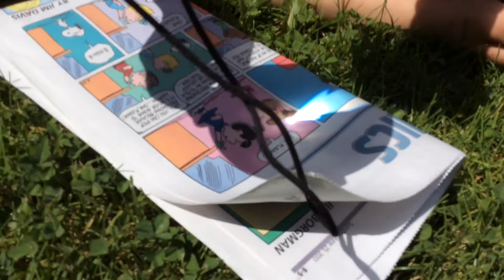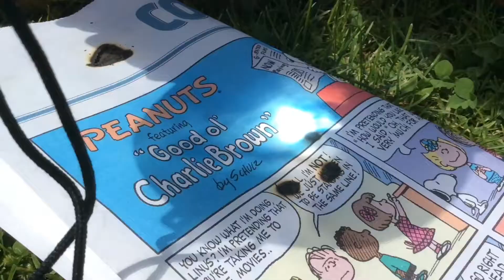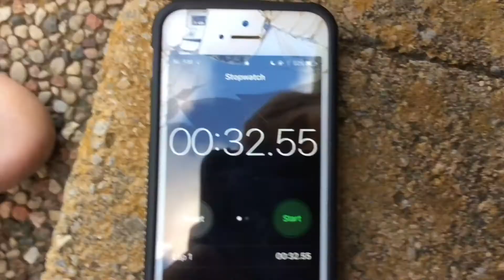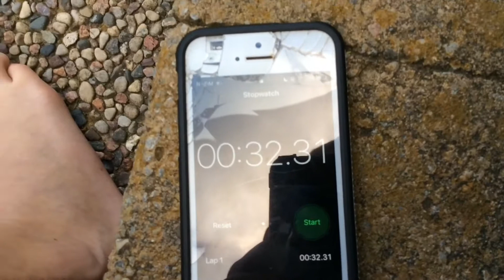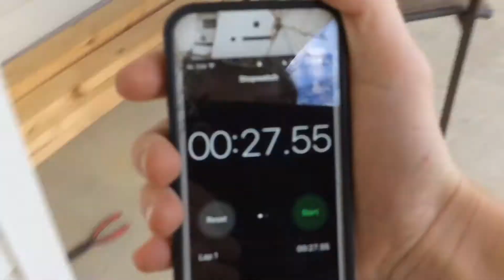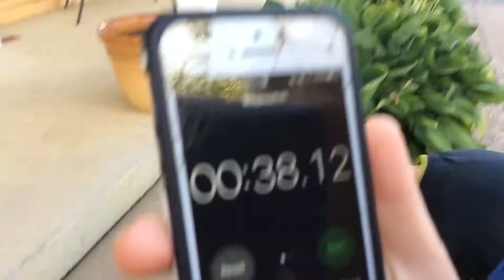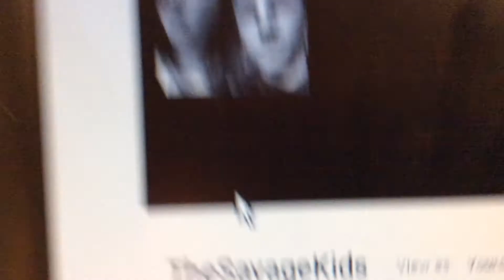EXTREME RACE! (WHO WINS?)